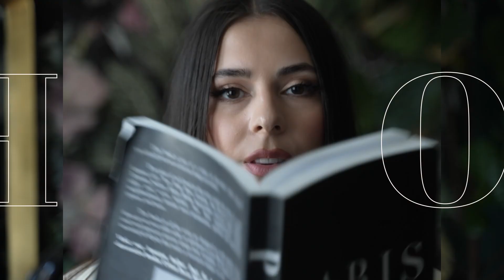CARSON ELLIOT- Jason Derulo, 24k Goldn, Anxiety Disorder, Talkbox & 4 Million TikTok Followers.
A bitter sweet moment for our production. Carson Elliot is the last guest on season 1 Val Show! Who is Carson Elliot? Hes well known on TikTok for his unusual instrument called the “Talk Box” , Carson has over 4 million followers on TikTok and collaborated with Jason Derulo and 24k Goldn using his unique talk box skills.

Today we will get to see a broken down tutorial on how Carson uses his talk box machine and whats it all about, more on meeting and teaching him how to use the talk box 24k Goldn. The story of struggling to work with Jason Derulo. We talk about Carsons battle with serious anxiety and his journey to full time influencing with 4 million followers. Tune in and watch!

0:22 What life was like 2 years ago
2:21 Financial situation before TikTok
3:13 Being a musician before social media
4:00 Income from TikTok
5:06 Talbox in pop music
6:08 Collab with 24kgoldn
7:25 Collab with Jason Derulo
8:59 Talkbox vs singing & autotune
11:08 TikTok celebs becoming artists
12:34 Vocal skills
13:36 Is auto tune cheating?
14:50 Childhood
17:47 Tube mechanics and cleaning
20:26 Confidence growing up
21:19 First childhood crush
22:45 Experience with alcohol/drugs
23:39 Having supportive parents
25:48 Fan girls in DMs
27:07 Learning to play talkbox
28:23 Dealing with anxiety
30:55 What’s helped with anxiety
32:42 TikTok changing the music industry
37:02 Carson playing “Hopelessly Devoted”
37:37 How talkbox works
39:23 Life hack
40:01 What Carson would tell his younger self
40:32 Lightning questions
41:59 GIVEAWAY

“Val Show” is a collection of in depth, personal and inspiring interviews with successful people, celebrities, leaders in business, trending TikTokers and artists - to help inspire those watching to achieve their goals and dreams.